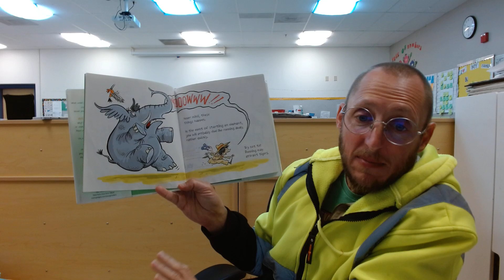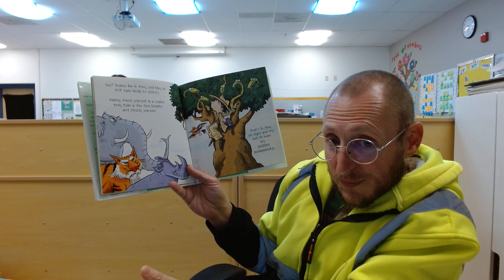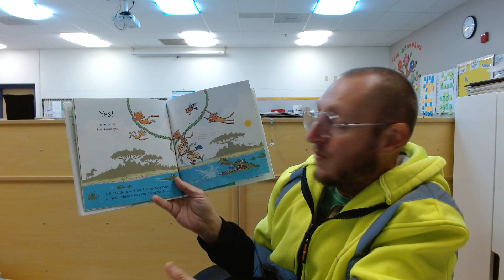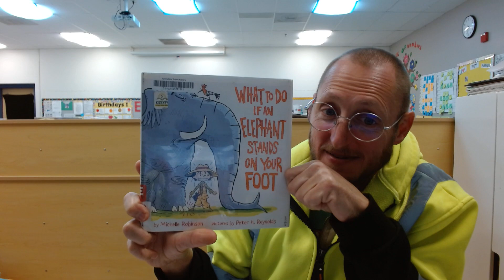What To Do If An Elephant Stands On Your Foot by Michelle Robinson Pictures by Peter H. Reynolds